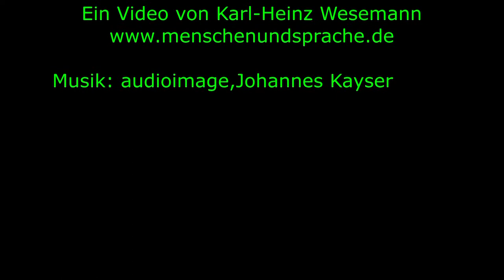Königsberg, Motive um 1930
Aus einem Postkartenalbum von Horst Boginski haben wir Motive von Königsberg in einen Film verarbeitet. Die Motive zeigen einige Eindrücke von Königsberg um 1930.

From a Postkartenalbun by Horst Boginski we have processed motives of Königsberg into a movie. The motifs show some impressions of Königsberg around 1930.